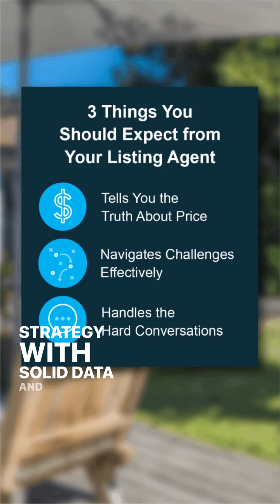Good vs Great in Real Estate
🏡💲 📈📉Are you considering selling what is most likely your most valuable asset? How would you navigate that and get the best return possible? Today's Realtalk is on a few items that a GREAT real estate professional will be doing for you. Don't just settle for "good!" Questions? 🤔💭👇